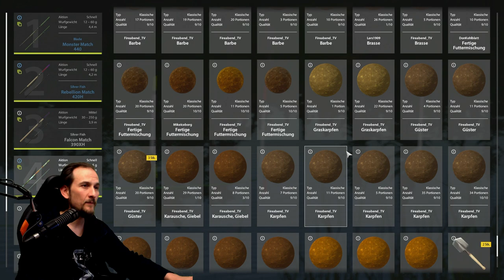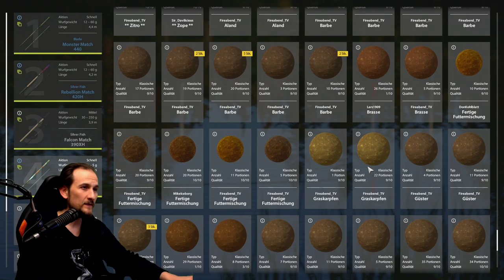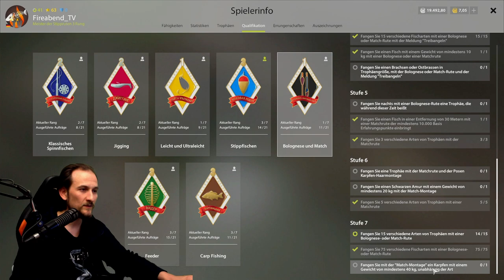Russian Fishing 4 - Match auf Karpfen - Am Bärensee mit Naturköder